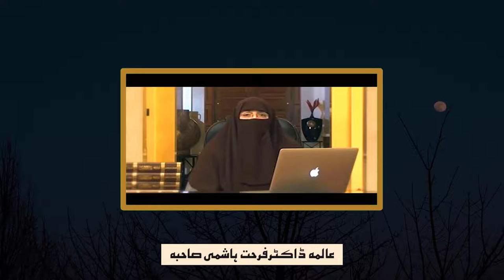Chehre Ke Baal Saaf Karna Kaisa Hai || Dr Farhat Hashmi Sahiba